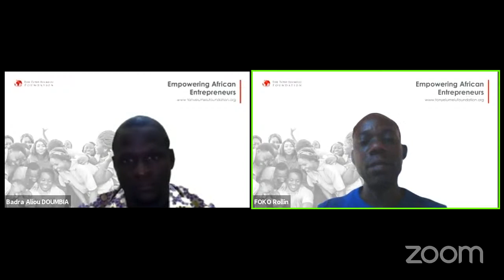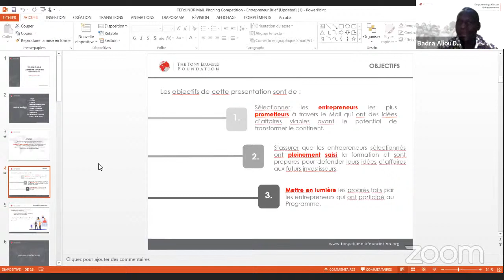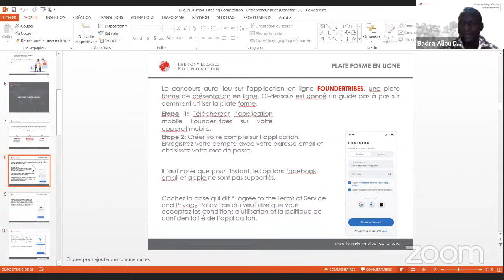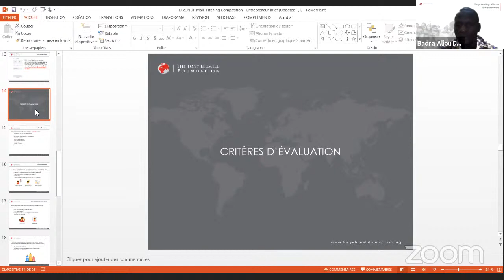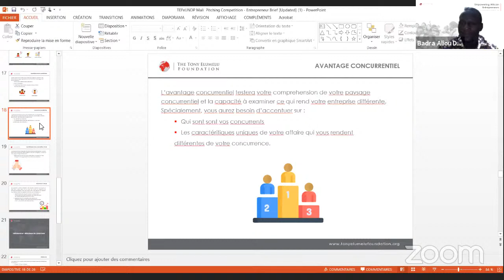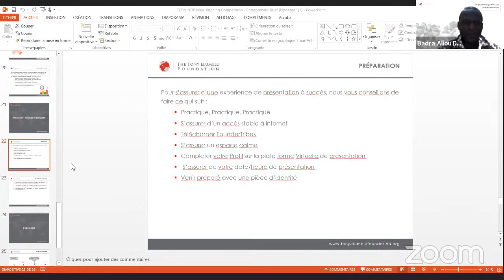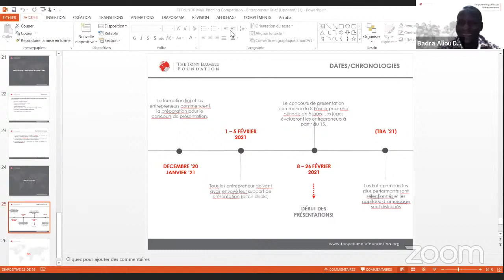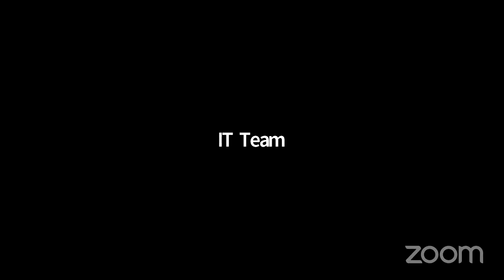TEF – UNDP Mali Pitching Events Information Session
Starts 12 pm Bamako Time